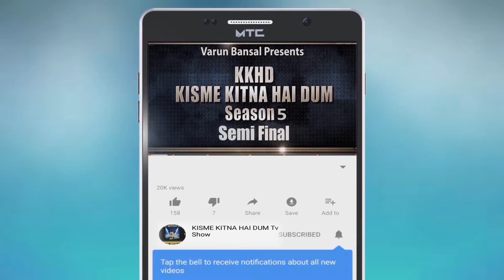MAYANK | KISME KITNA HAI DUM | KKHD | TV SHOW | SEASON -5 | SEMI FINALE | LATEST VIDEO